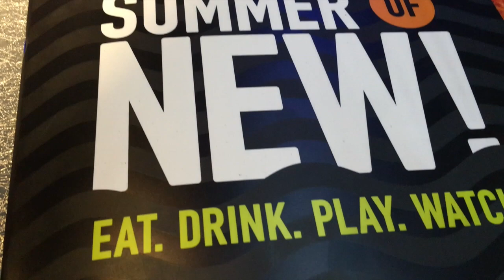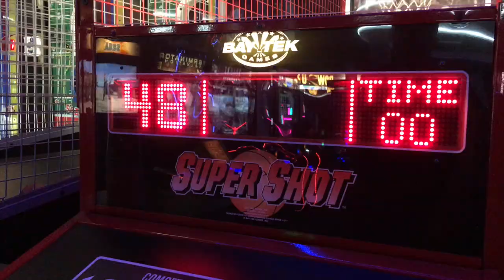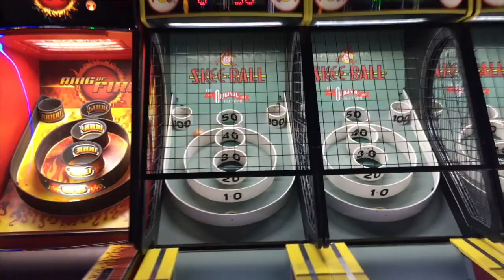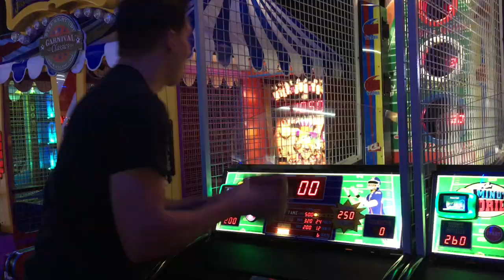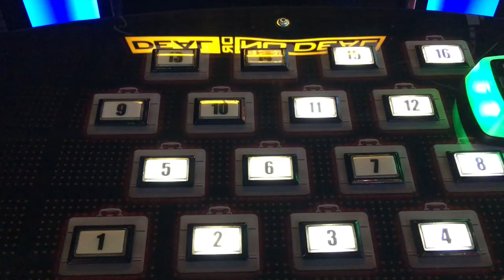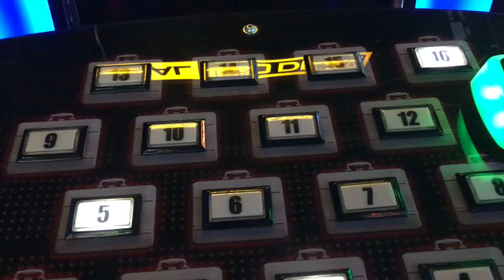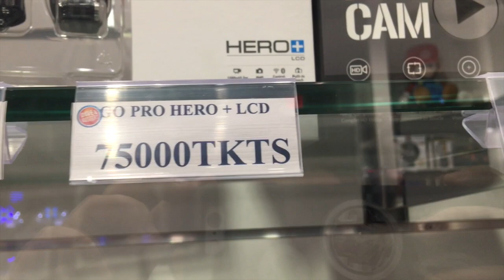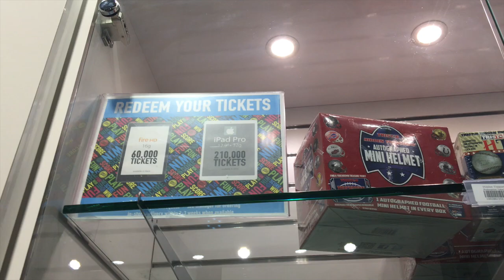Dave and Buster's Day!!! 5/19/16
1st day in a row without missing a vlog

Wrestling Amino: MissWWEFan13
Kik: MissWWEFan13

Send your fan mail to:
MissVlogs13